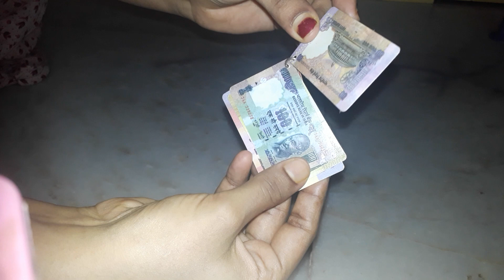Key chains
@ess_dommy 90's kids key chain models

About

Hello Dear Friends/Viewers, This is my channel @ess_dommy It focuses on how health and beauty can be attained the natural way via homemade remedies and recipes.Natural homemade remedies & recipes for health,skin,hair and beauty problems&unboxing what i got from online will be shared here. Please SUBSCRIBE ❤️🙏🏻🙏🏻🙏🏻❤️ My YouTube Channel ."ess_dommy" HIT The Bell Button 🔔 My Videos 👍 SHARE With Your Friends And Family Members 💕💕💕💕💕💕💕💕💕💕💕💕 DISCLAIMER : The information provided on this channel and it's videos is for general purpose only & shouldn't be considered as professional advice .We are not licenced professional so make sure with your professional consultant.Please always remember, products that work for me,may not work for you.Always try & either get a sample or test them out before using. Lets Be Friends From Hearts 💕